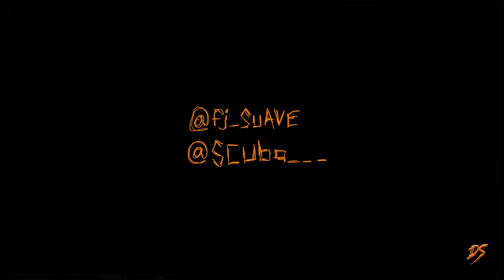Suave & Scuba - "Deep End" (Official Video) | Dir.